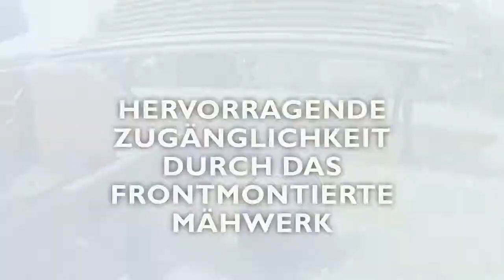Was macht einen Husqvarna Rider aus?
Mulchen statt mühsam Sammeln. Husqvarna Rider sorgen für eine perfektes Mähergebnis und sind deutlich wendiger als herkömmliche Rasentraktoren. So macht Rasenmähen Spaß.